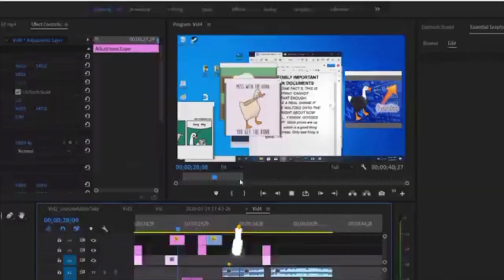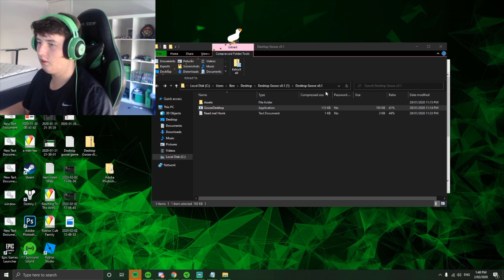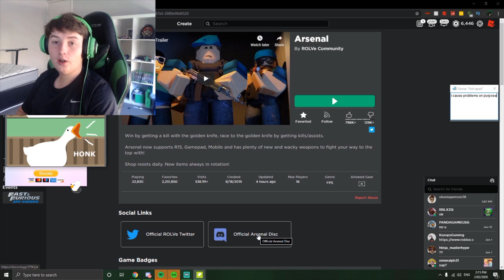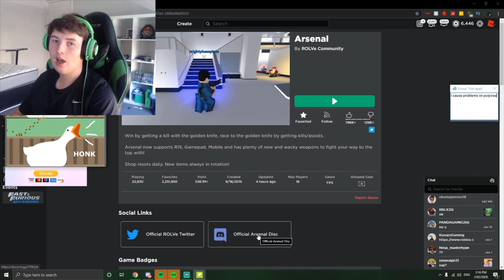Attempting to Get a Win in Arsenal With a Goose Virus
In today's video i play the desktop version of untitled goose game desktop goose and try to place Arsenal with it.